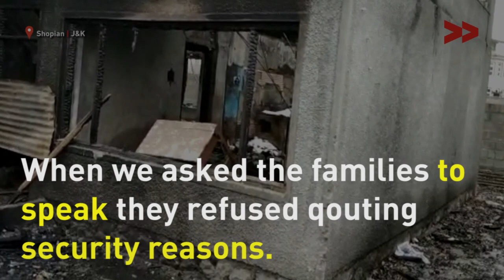This is What a Gun-battle leaves Behind in Kashmir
The frequent gun battles in Kashmir valley between Militants and Indian security forces not only result in killings and fatal injuries, but these battles have left hundreds of civilian families homeless. According to Jammu and Kashmir Coalition of Civil Society, during 2018, at least 120 cases of damage to civilian houses were reported in Indian administered Jammu and Kashmir in which 31 houses were completely burnt while 94 were partially damaged. JKCCS is a local human rights body documenting day to day reports of violence.

The year 2018, is considered to be the deadliest year in the decades-old armed conflict in this Himalayan region. The total number of killings according to the group, was 586 people in different incidents of violence. Among them, 60 were civilians, 267 militants and 159 were members of Indian armed forces and Jammu and Kashmir police.

According to the local people, the excessive use of military equipment often results in burning down of houses. The families are often left with nothing and hardly get any support from the government agencies. In several cases, it has been seen that local people collect money to support the affected families.